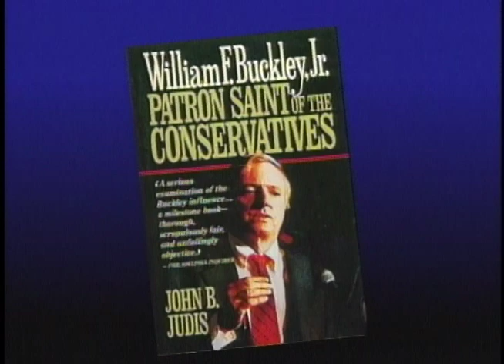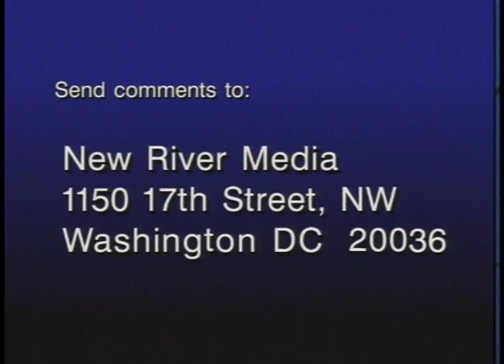The heart and soul of conservatism — with Christopher DeMuth (1996) | THINK TANK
The battle of the Republican nomination appears to have ended, but a different struggle over the nature of conservatism rages on. Which ideas will flourish in the Republican Party? Which vision might capture the imagination of Americans?

Panelists:
Bill Kauffman — author of America First: Its History, Culture and Politics
Christopher DeMuth — president of the American Enterprise Institute.
David Brooks — senior editor of The Weekly Standard, editor of Upward and Backward: the New Conservative Writing
John Judis — senior editor of The New Republic, author of William F. Buckley: Patron Saint of the Conservatives